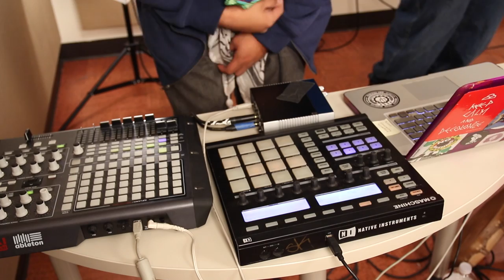Songs From Studio East: Sacramento Knoxx performs "Southwest Detroit Intro"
Film credit: Benjamin Foote
Audio credit: Bob Skon
Backup vocals: Kiko (Franscico Tinoco)